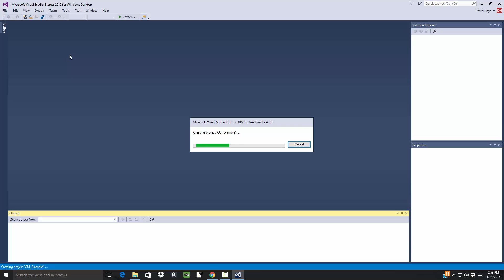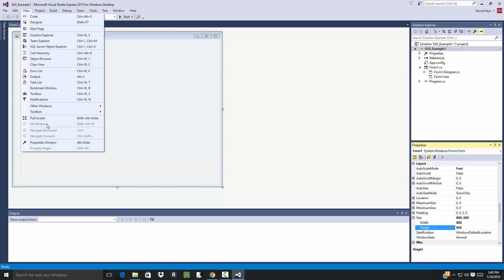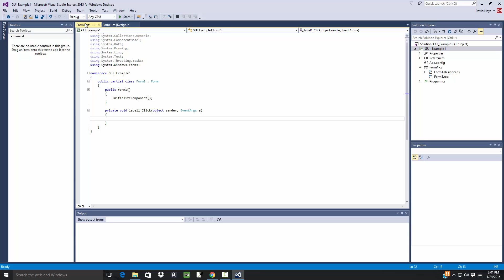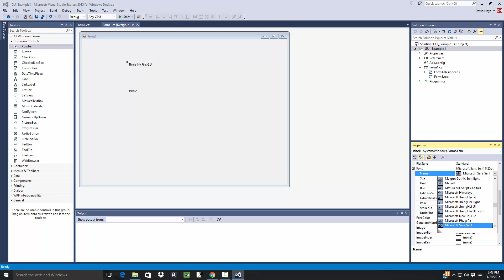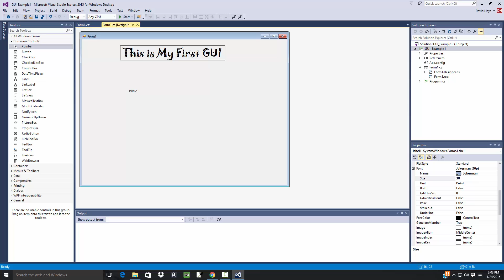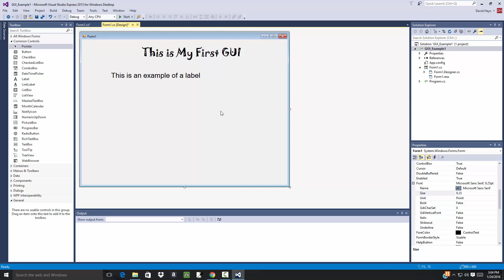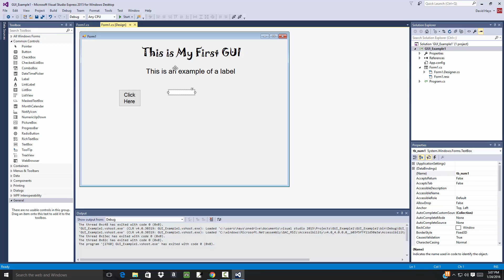C# Programming - Visual Studio Interface - GUI Creation